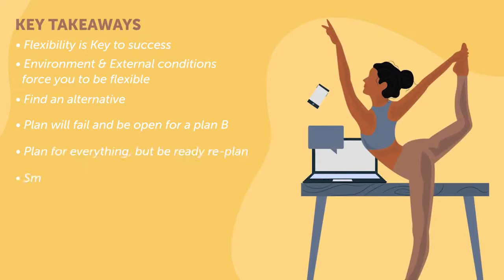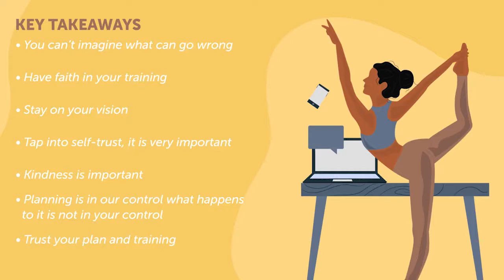Key Strategies to Endure in Business & Life – Flexibility (Episode 4)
Planning is important, being flexible is essential. Living in an ever changing and fast developing world, where we can’t control everything requires us to be present, see what is happening and take quick decisions.  Listen to this simple and powerful conversation to get new perspectives on the power of flexibility.

Girish Nair, IronMan, founder of TravelSpends, business leader and entrepreneur with 20+ years’ leadership experience in aviation (Go Airlines, Bangalore International Airport and Jet Airways), Carmen Manea, mountaineer & Marathon runner, founder of CM-CAMP, leadership coach and mindfulness facilitator with 15+ years business experience (Coca-Cola and Lego Group) and Makarand Kaprekar, founder of Equipoise and executive coach with 23+ years business experience (Johnson & Johnson) share their stories about how they overcame challenges and achieved their goals and dreams, through strategic planning.

Watch out for this space for many more interesting sessions.